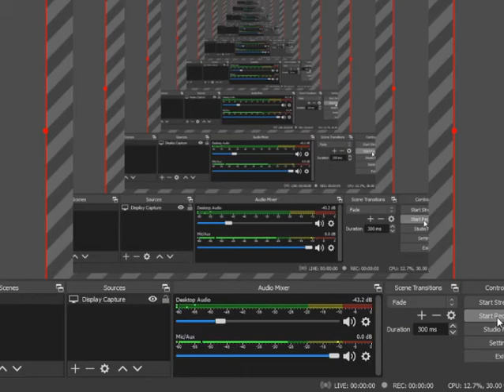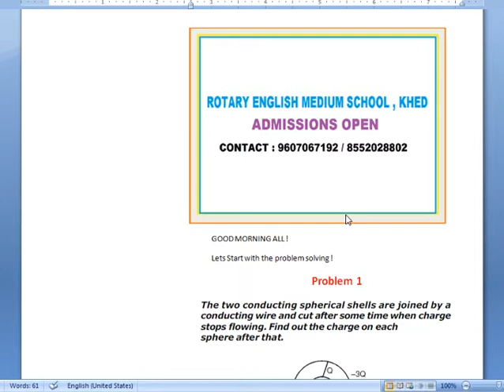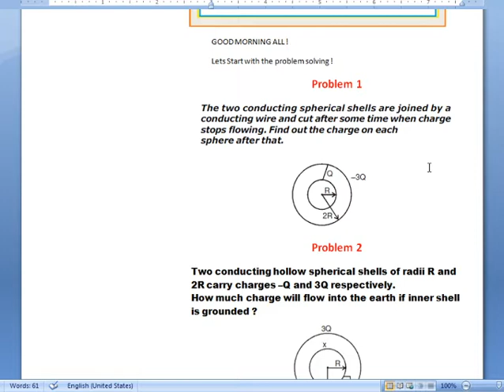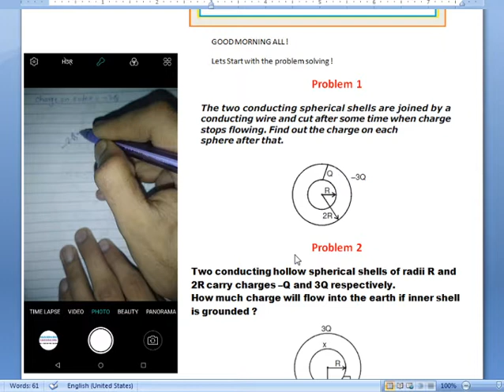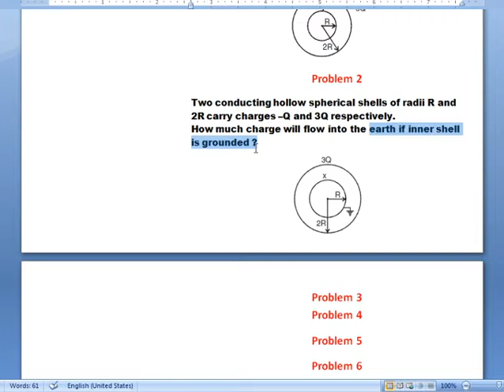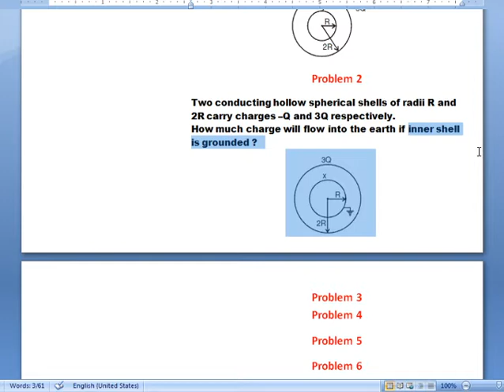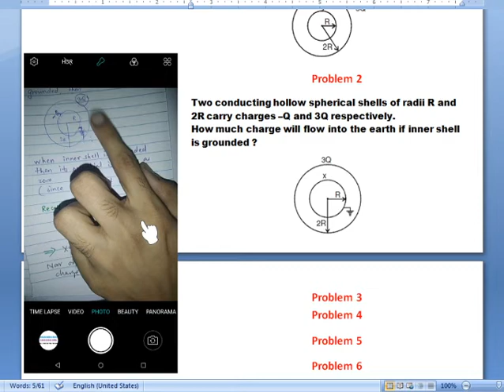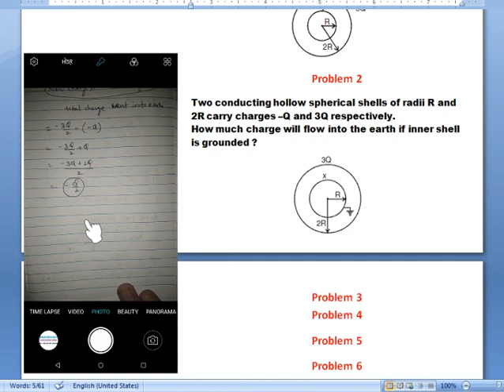6 MAY XIIA2 PHY LECT 1